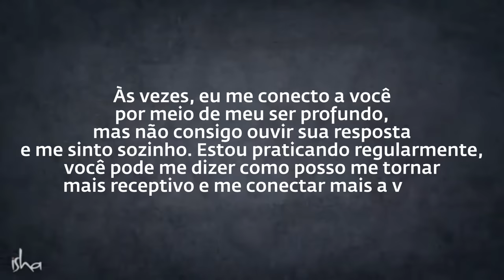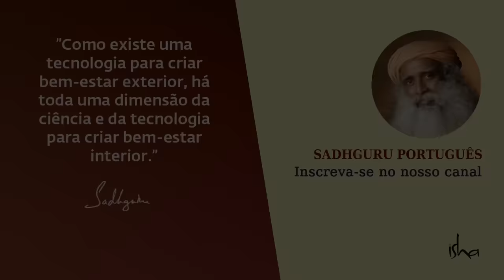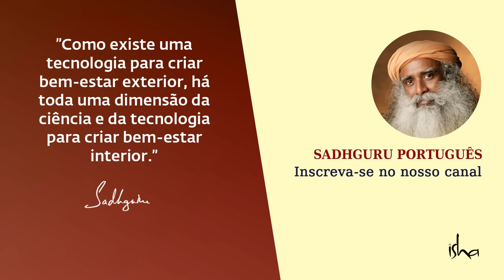Uma DICA de 20 SEGUNDOS Para Um DIA INCRÍVEL! | Sadhguru Português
Um buscador pergunta a Sadhguru como se conectar e se tornar mais receptivo. Sadhguru explica como se tornar receptivo é um processo natural, se a pessoa tiver o tipo certo de consciência.